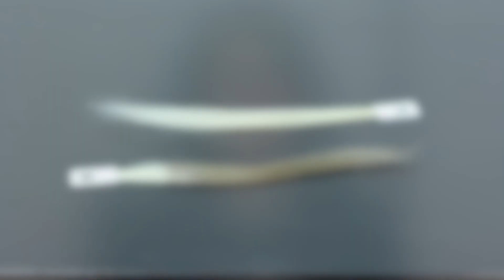Pulp Riot Natural Toner | Beige Blonde Hair Color Formula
Pulp Riot's Natural Toner is up on our video series about Pulp Riot's High Speed Toners. This toner makes a stunning beige blonde hair color and is perfect for natural tones.

Get all my stuff here:

Framar color bowls
Framar color brush
Hair Swatches

Let's Be Frieeeeends on IG: @kaitlin_bridget